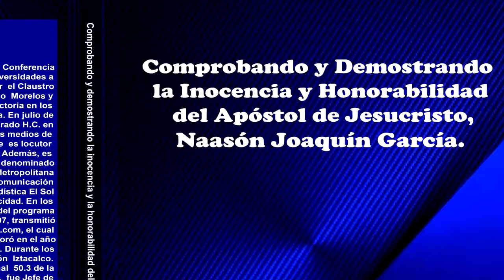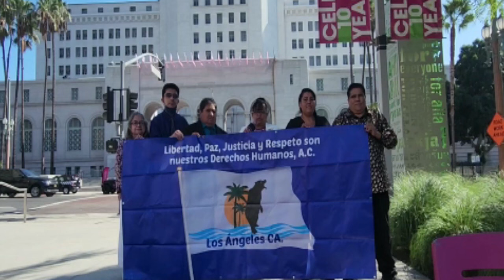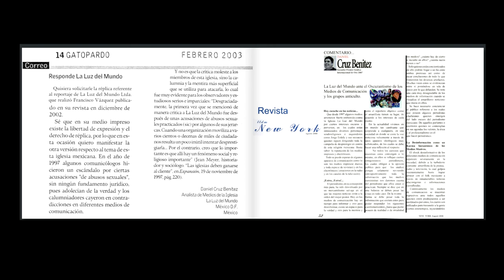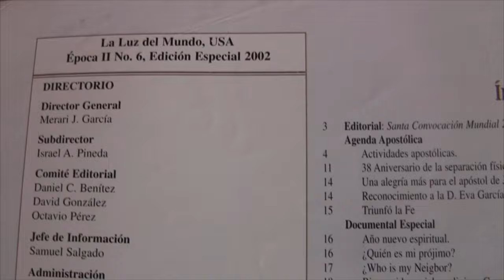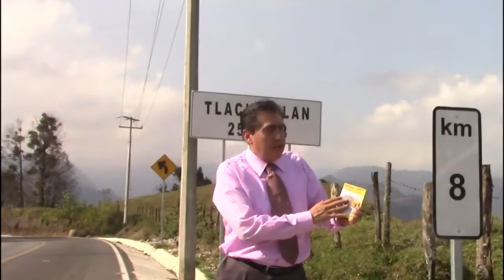Por una Justicia DIGNA en defensa elección Apóstol Naasón Joaquín García Iglesia La Luz del Mundo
Donativos:
Soy periodista Independiente para seguir con este trabajo si desean donar  a nuestra cuenta, mucho se los agradeceré, para continuar con este trabajo de investigación, ya que nosotros no tenemos un sueldo seguro y trabajamos de forma independiente:

No. de Tarjeta
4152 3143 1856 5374